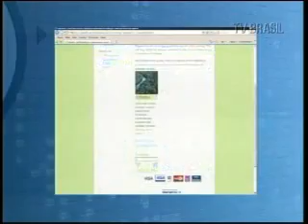Venda da Amazônia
Uma organização não-governamental inglesa oferece a compra de terras da Amazônia por meio da internet. A ONG alega que a compra ajuda a preservar o meio ambiente. A Agência Brasileira de Inteligência e a Polícia Federal já investigam a entidade suspeita de irregularidades